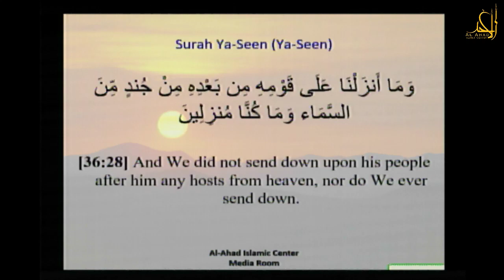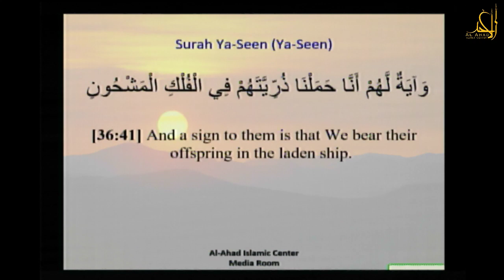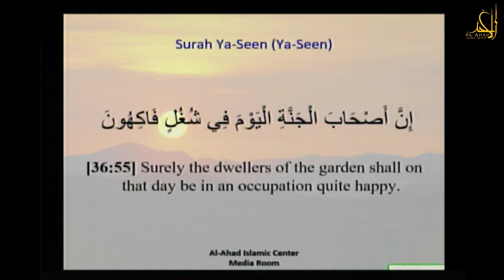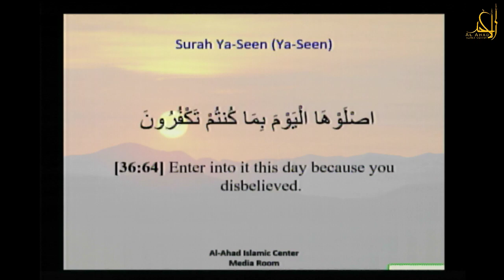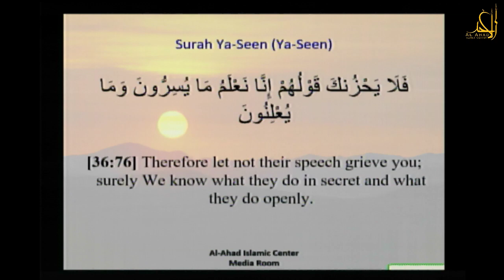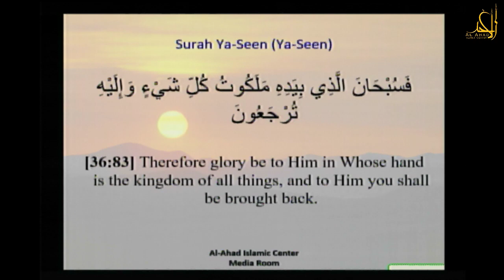20th of Shuhada of Kerbala